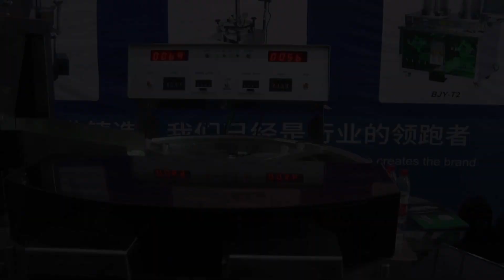EQUIPO PARA CÁPSULAS DE GELATINA BLANDA DE FORMA OVALADA CON ACEITE OMEGA 3